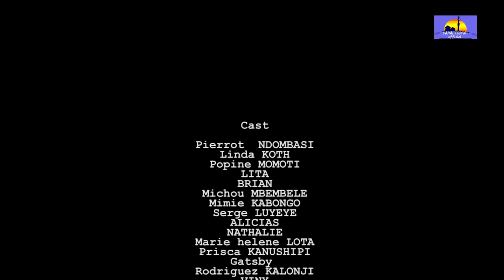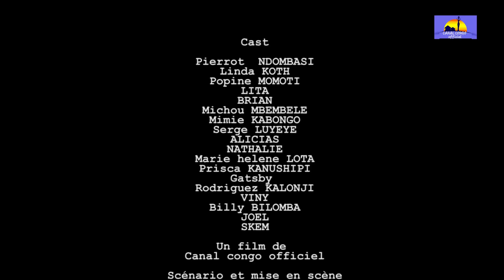FANTÔMES, ÉPISODE 6 NOUVEAU FILM CONGOLAIS 2024, Congolese movie 2024.